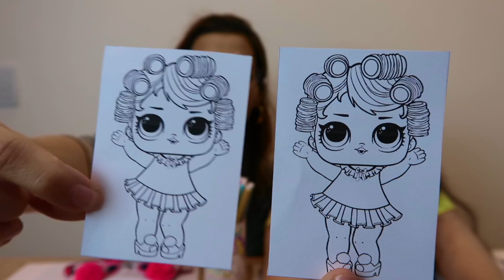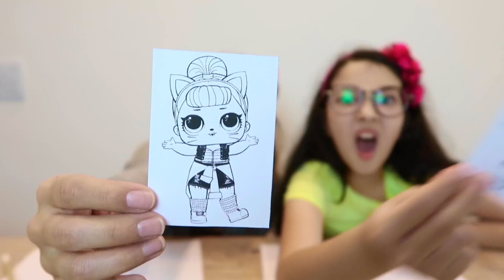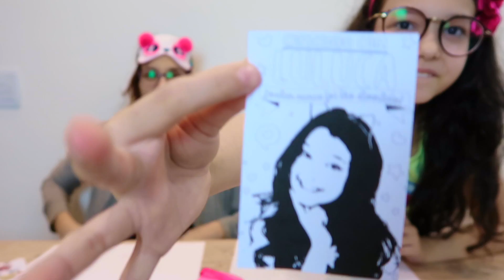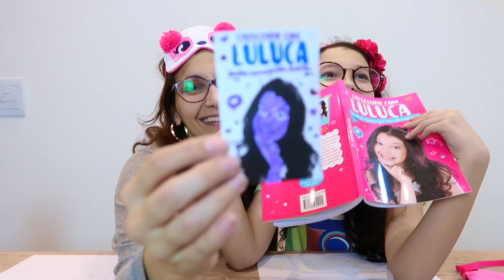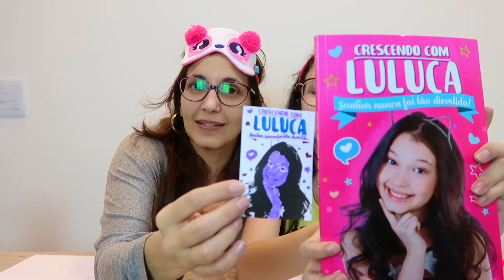DESAFIO COLORINDO COM 3 CORES MINI DESENHOS (3 MARKER CHALLENGE) | Luluca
Já gravamos o desafio Colorindo com 3 Cores em desenho gigante, dessa vez o desafio é colorir Mini Desenhos de lol, unicórnio e Livro da Luluca. Quem será que ganhará o desafio?

❤ Musical.ly- @lulucaoficial
🎮 ROBLOX - LulucaYoutuber